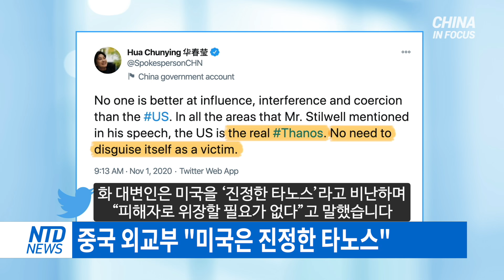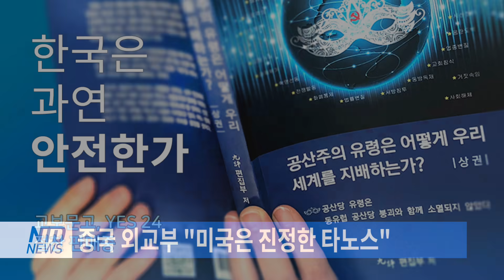"美는 진정한 타노스" 中 외교부 대변인 거센 비난